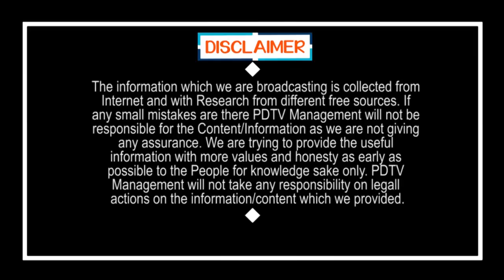CM Jagan | Ration Card in 5 Days | జగన్ కీలక నిర్ణయం, 5 రోజుల్లో రేషన్ కార్డ్ | PDTV News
జగన్ కీలక నిర్ణయం, 5 రోజుల్లో రేషన్ కార్డ్ | CM Jagan | Ration Card in 5 Days | PDTV News